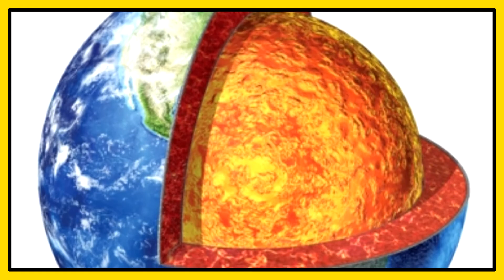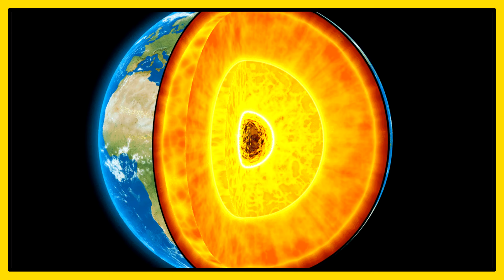🌎 PRINCIPAIS CARACTERÍSTICAS DA CROSTA TERRESTRE | BRIO EDUCAÇÃO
A Crosta Terrestre é a camada superficial da Terra, aquela que se manifesta externamente e que é composta por rochas e minerais. Bora para o vídeo saber mais?! 📚